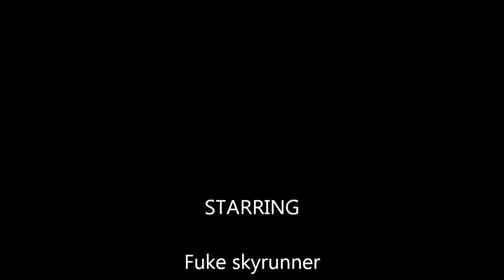star fights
different version of star wars